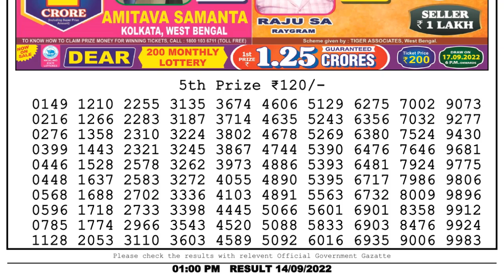Dear Lottery Sambad 1pm today 14.09.22 Nagaland State Lottery Result